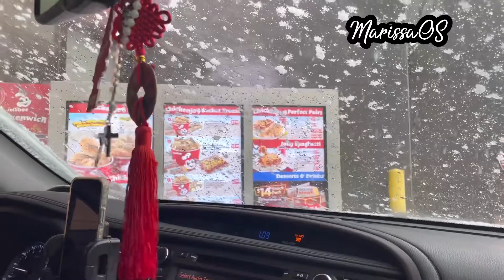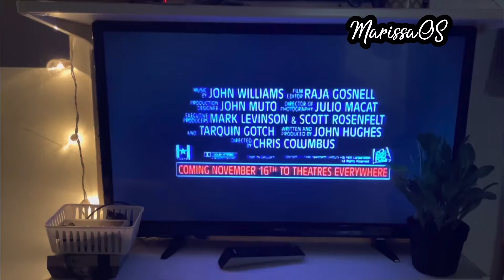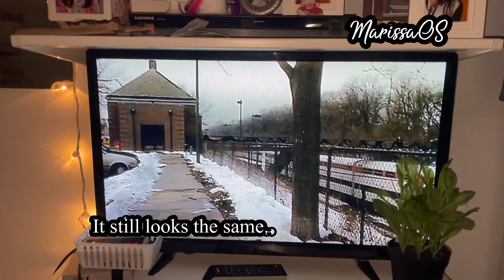#14 At The McCallister’s House- Home Alone Movie location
Home Alone 1 is my old time favorite Christmas movie. Such a special feeling that we are able to see it in reality..👍